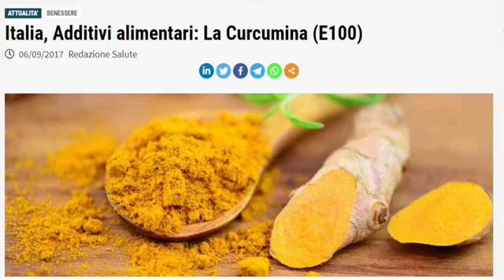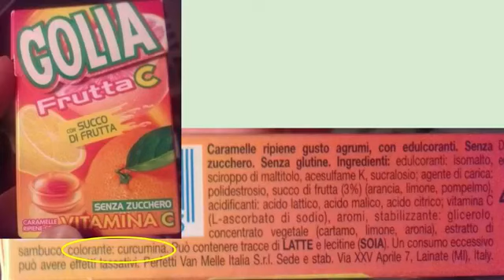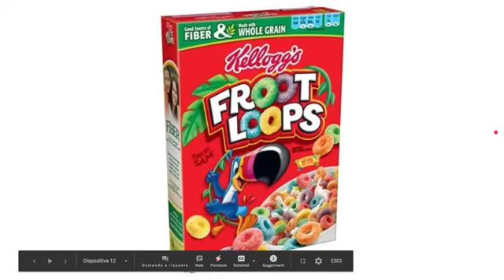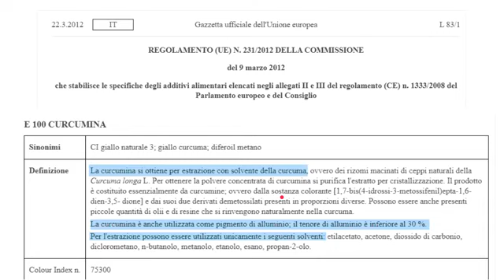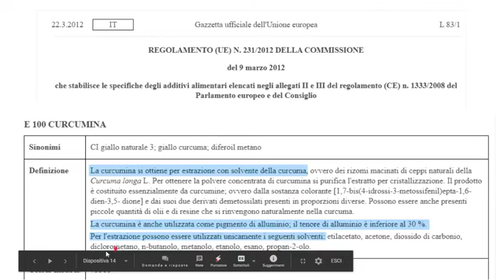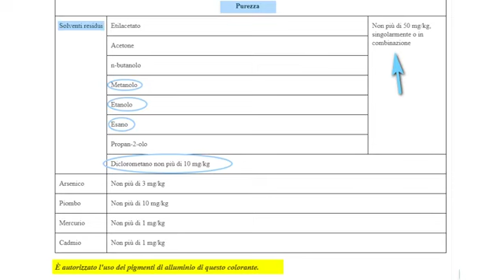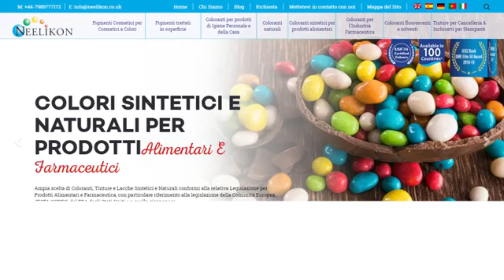Colorante curcumina (E100): è davvero un colorante naturale?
La curcumina usata come additivo alimentare (E100) è classificata dall'Unione Europea come colorante NATURALE (esistono infatti anche i coloranti sintetici, o artificiali). Ma è davvero così "naturale" e innocua come l'industria e le etichette ci fanno credere? Forse no, dal momento che viene aggiunto persino l'alluminio a questo colorante...ascoltate la breve video-presentazione per saperne di più.